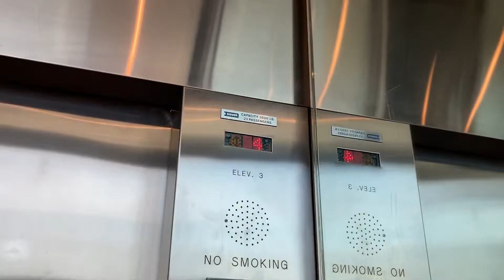An Otis chime on a Dover elevator!?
This is weird. Never have heard a chime that sounds like a Otis chime on a 3rd party that is not Otis.